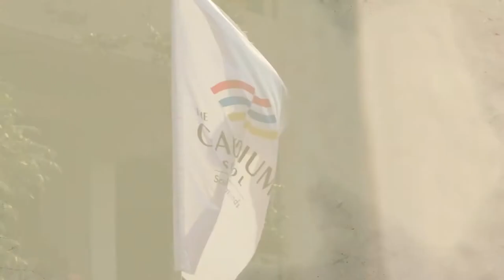Games - Farmers' Market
Fun was all around at the Farmers' Market at The Gaudium!